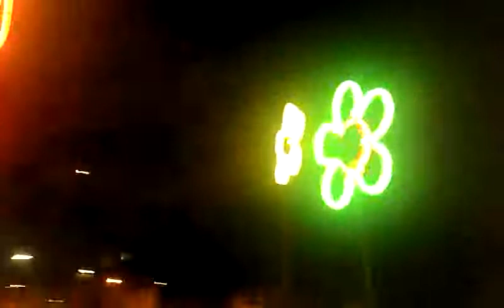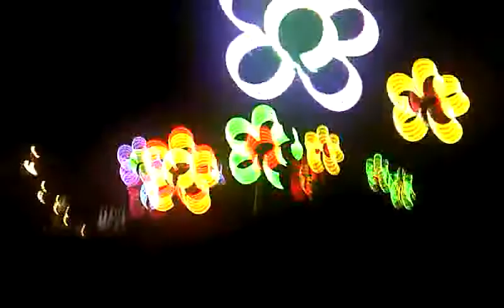LIGHT FLOWERS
Fiori di Neon

Filmed with Nuvifone M10